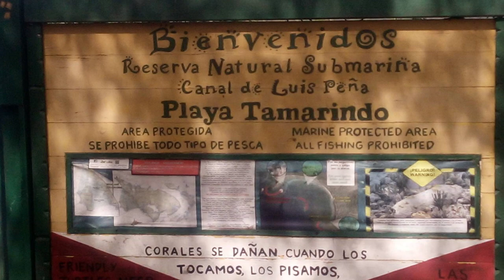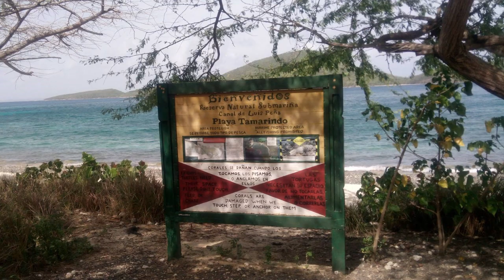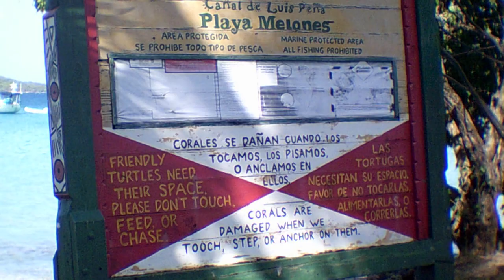Discover Puerto Rico - Memories of Culebra Island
Want to know more about Puerto Rico ? Will visit Puerto Rico ? For  decision of  where to go and what to do in Puerto Rico ? Want to know about all the attraction places in Puerto Rico ? My channel may help you a basic idea on where to go or what to do in Puerto Rico